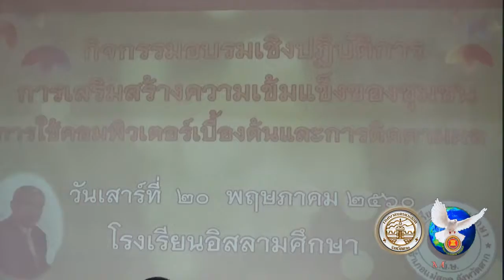210560 โรงเรียนอิสลามอบรมเทคโนโลยีสารสนเทศ